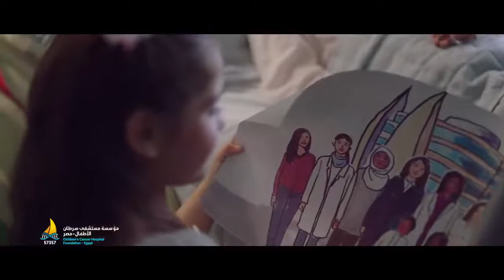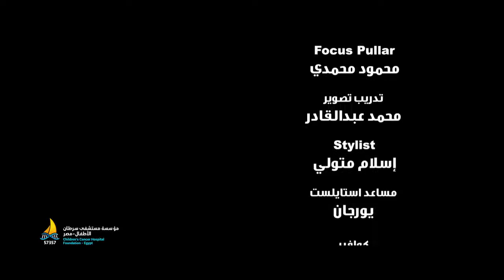Behind every pain a strong mother face